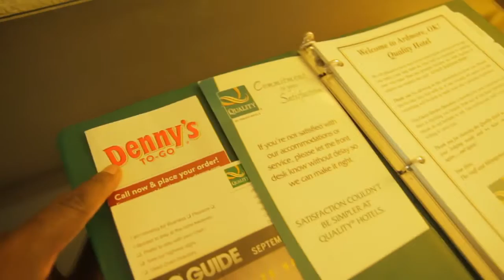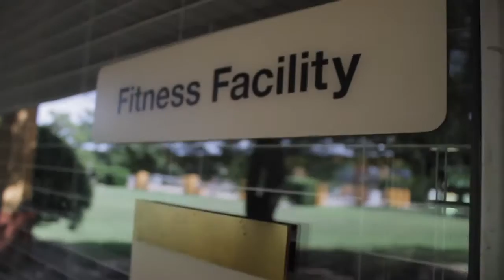Transformation Tuesday I Episode 5 - Road Trip I Baba Tuesday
Follow me as I journey through various workouts to lean out from my bulking season.